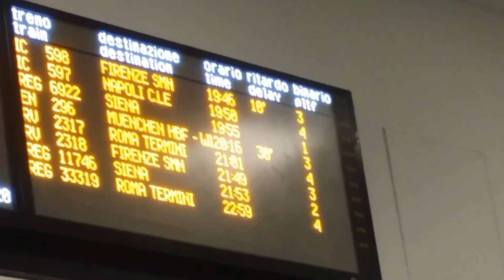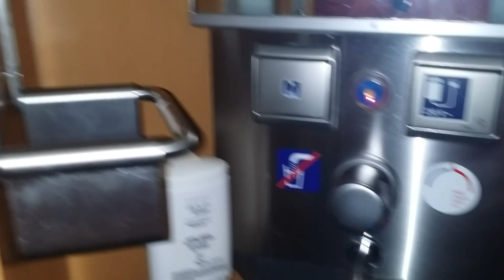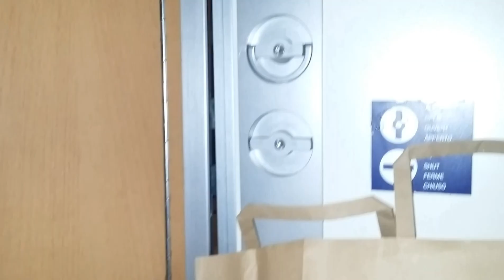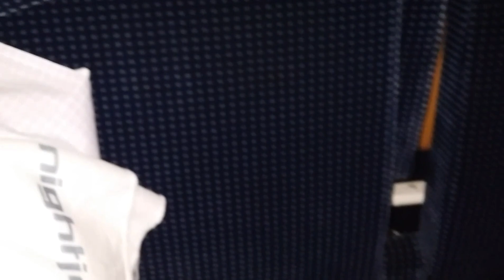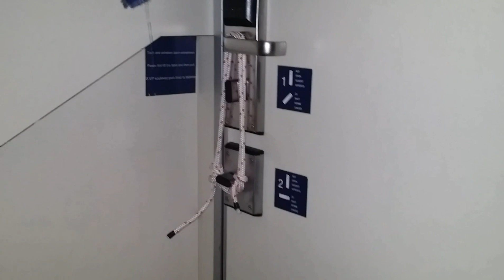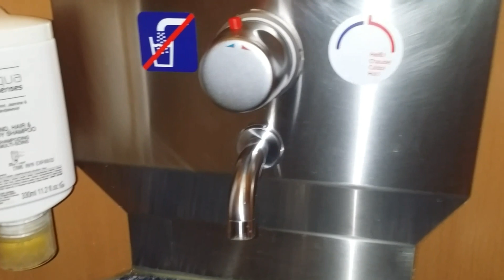Поезд Рим-Вена ŐBB. 1 класс. Еду на ЧЕ по фигурному катанию в Грац.